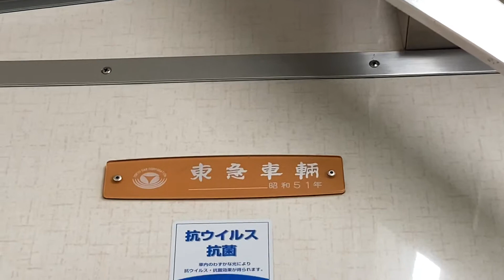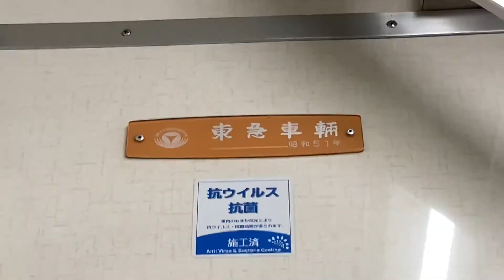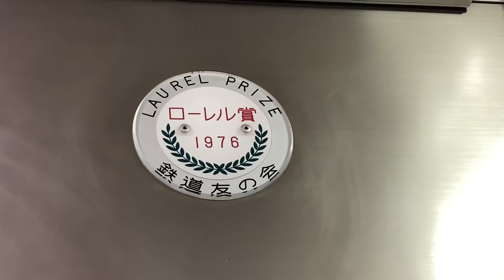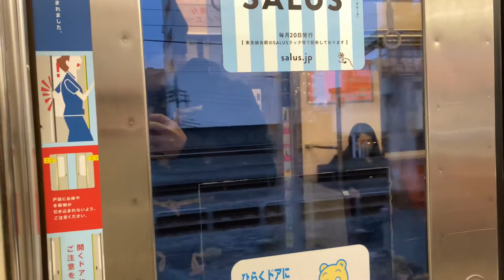【東急8500系】東急電鉄最古の車両！デビューから45年経つ東急8500系に乗ってきた！"春日部〜新越谷"乗車記！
1975年デビュー　今年で45年
今でも現役で走り続ける東急最古の車両東急8500系に乗ってきました

とにかくモーター音が凄いです！

車内に扇風機がある電車って今時ありますか？

名前 れお